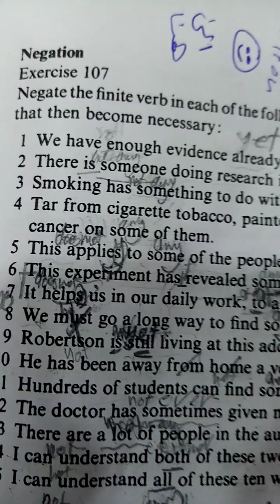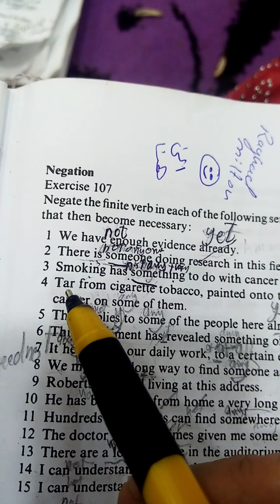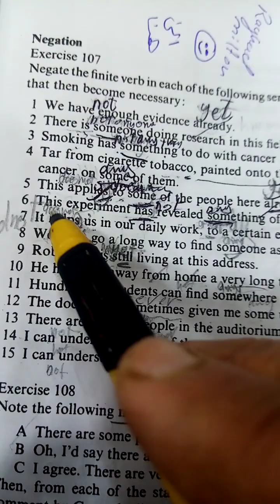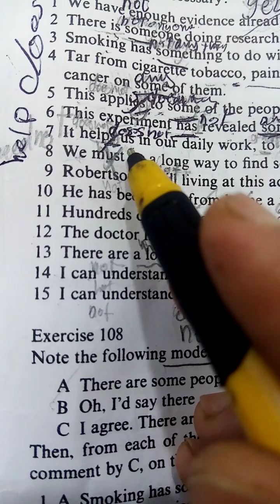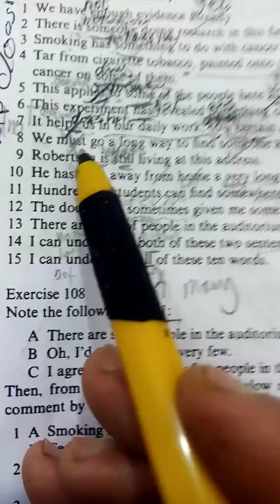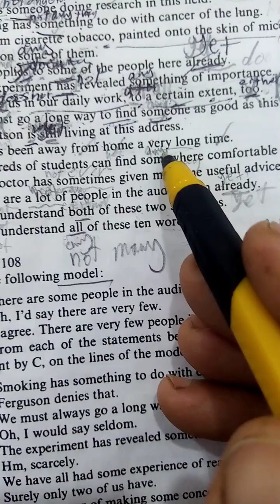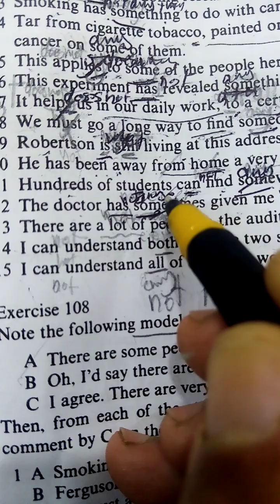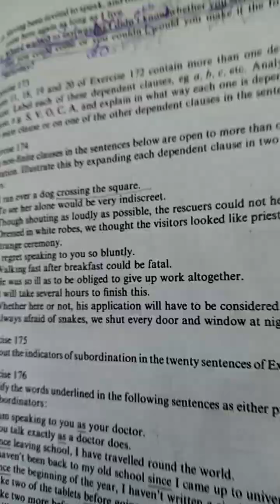تمرين 107. 7 negation